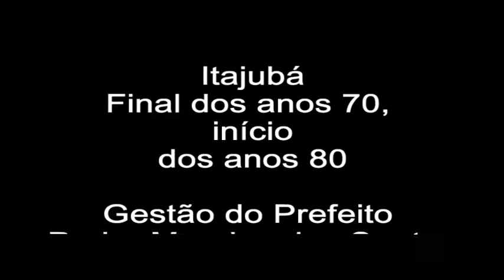Itajubá, final dos anos 70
Filme histórico sobre itajubá, Minas Gerais, no final dos anos 70 e início dos anos 80.
Administração do Prefeito Pedro Mendes dos Santos, realizando homenagem ao ex-presidente Wenceslau Braz.